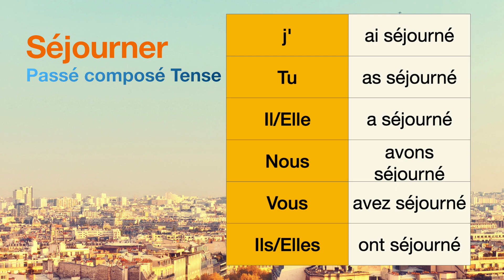How to conjugate Séjourner (to sojourn ) in Passé composé tense.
The conjugations for Séjourner (to sojourn ) in Passé composé are
j'ai séjourné
Tu as séjourné
Il a séjourné
Nous avons séjourné
Vous avez séjourné
Ils ont séjourné